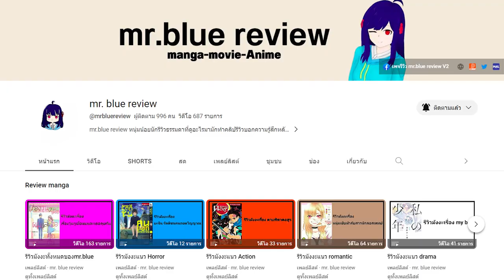The Flash | รีวิวสั้นๆ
The Flash | รีวิวสั้นๆ (feat. mr. blue review)

ช่อง mr. blue review (@mrbluereview )